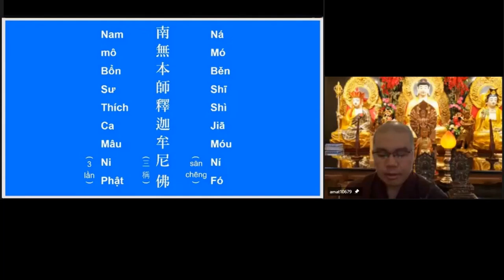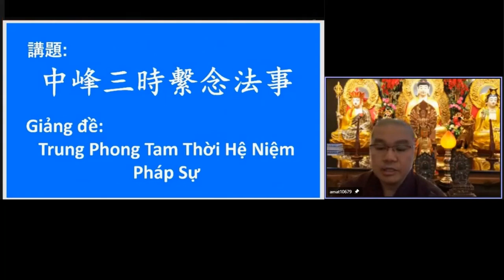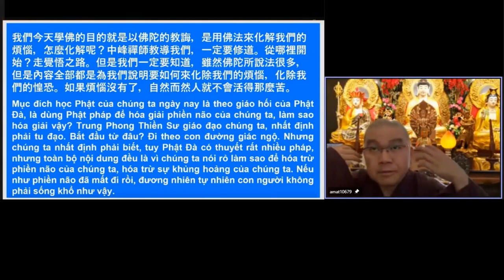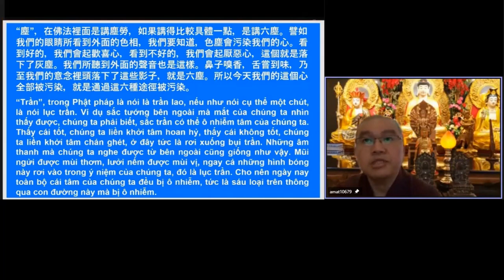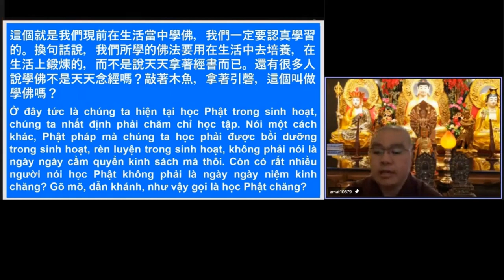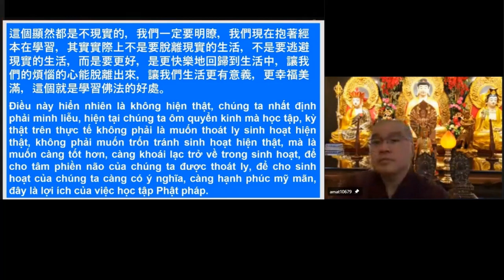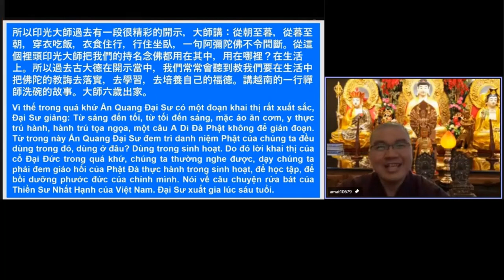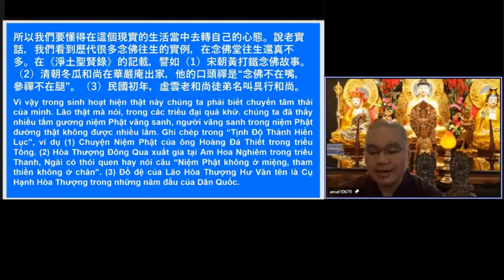學悟法師20220130《中峰三時繫念法事》（四）